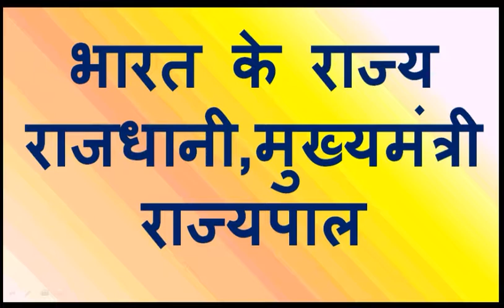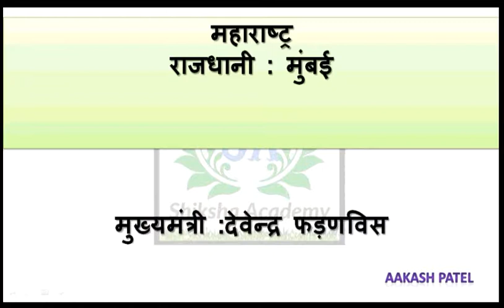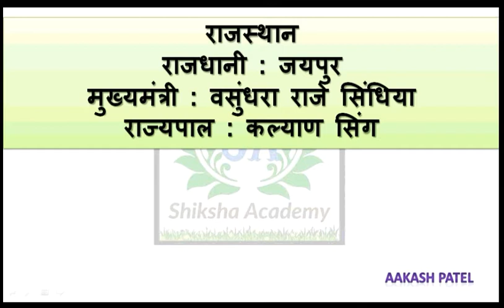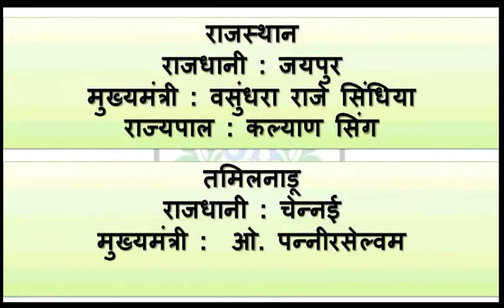सभी भारतीय राज्य की राज्यधानी , मुख्यमंत्री और राज्यपाल UPDATED 04 04 2018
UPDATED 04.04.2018